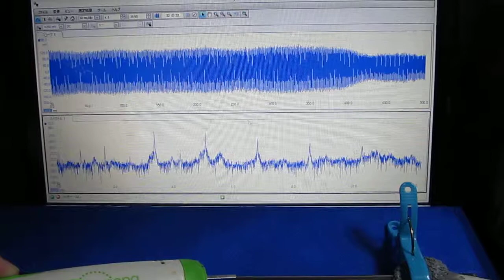超音波実験（音響特性の確認） Ultrasonic experiment